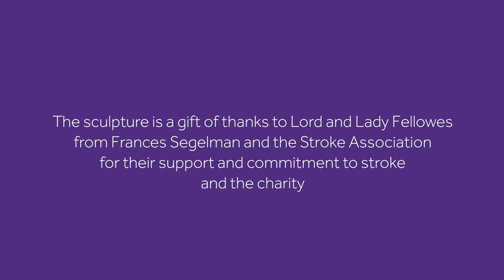Live sculpting of Julian Fellowes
Highlights of the live sculpting of Downton Abbey creator Julian Fellowes by Royal sculptor Frances Segelman at an exclusive event for the Stroke Association, held at the London Film Museum.